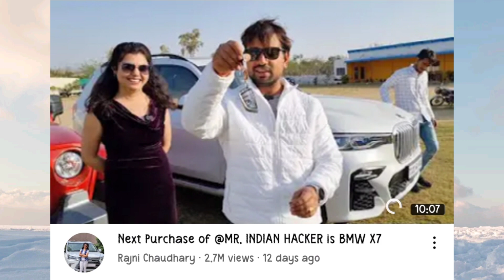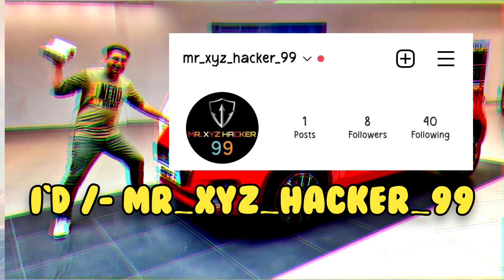Buying New Car BMW X7 From YouTube Money 🤑 Mr. Indian Hacker New Car | Crazy Xyz | Mr Xyz Hacker 99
Experiment with Our BMW X7 by MR. INDIAN HACKER

Next purchase of MR. INDIAN HACKER is BMW X7

MR. INDIAN HACKER'S ₹ 7 Crore Studio Tour

Don't Drive Fortuner Car In Water - 5 लाख का नुकसान हो गया 😞

School Bus VS Mahindra Thar Power Test | थार और बस में से कौन जीतेगा ?

Sourav Joshi Vlogs Exposed - सच्चाई जान लो ? | MR. INDIAN HACKER

Truck Vs Helmets - ट्रक चढ़ाकर देखा हैलमेट का दम - लाखों का नुकसान 😔

Ferrari Vs Audi R8 - Drag Race

Talking With 100 Talking Cactus - Worth ₹50000/-

Car Collection - More Than ₹1 Crore | MR. INDIAN HACKER Official

Mr Indian Hacker Vs Crazy XYZ Car And Bike Collection, Income 2021

MR. INDIAN HACKER TEAM MEMBER SHADI FULL VIDEO | Mr Indian Hacker Shadi

Popat Hogaya 😂 Mr Indian Hacker

Crazy xyz New Car

Mr Indian Hacker Fortuner

Mr Indian hacker New car